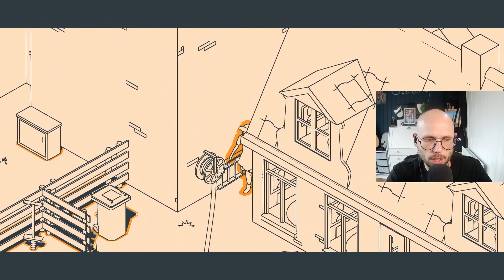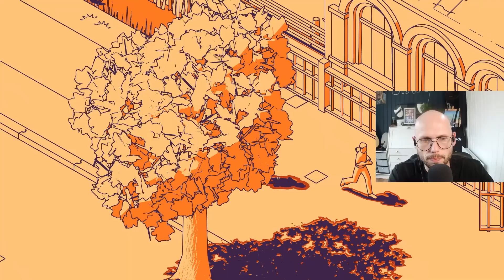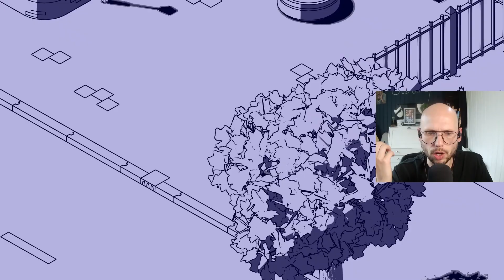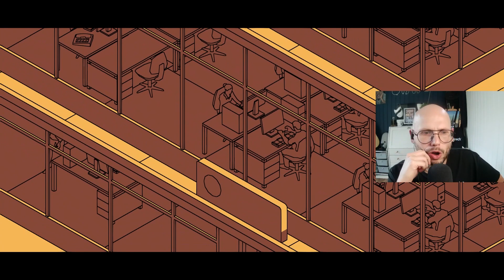SCHiM | Early Access Gameplay | First Impressions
There is something incredibly joyful and enthralling about this game. My only complaint is I wanted to keep playing. The demo gives you just enough to get you interested, but not quite enough to scratch the itch of completing the game.

Highly recommended

SCHiM is a game about jumping from shadow to shadow in a relaxing and lively environment. This 3D platformer takes elements of light, shadow & animation and adds them directly to the gameplay, delivering an experience that you will only find in SCHiM.